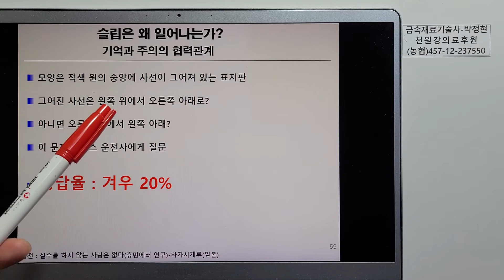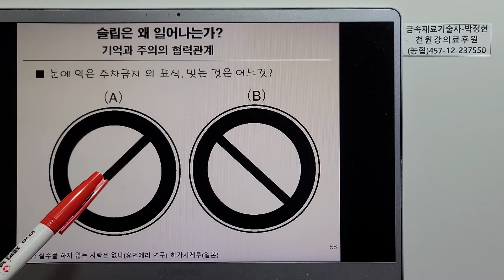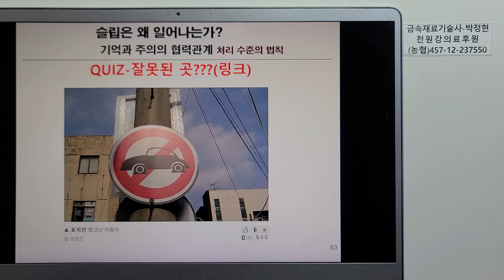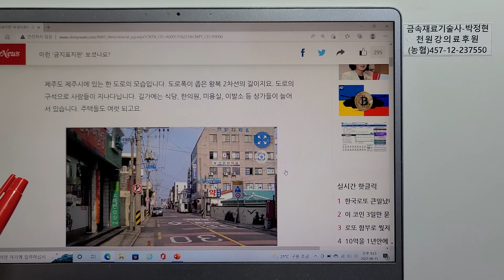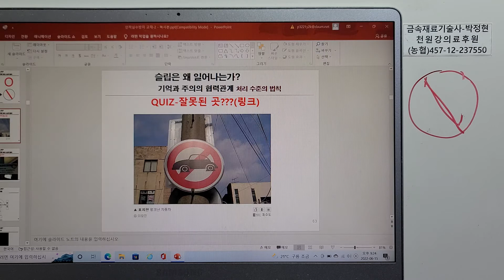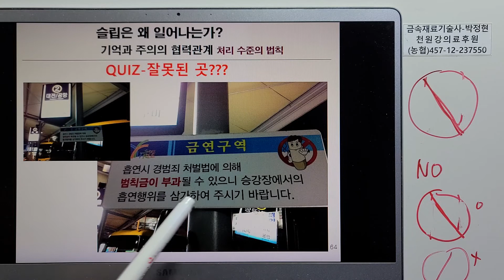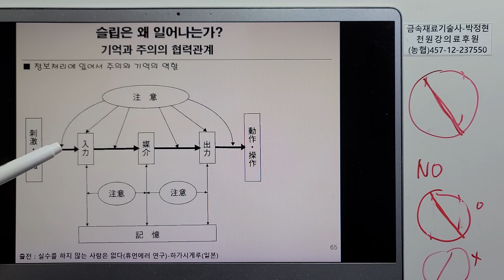인적실수방지기술68-슬립은왜일어나는가13 기억과주의의 협력관계2 주차금지표식 사선방향 NO